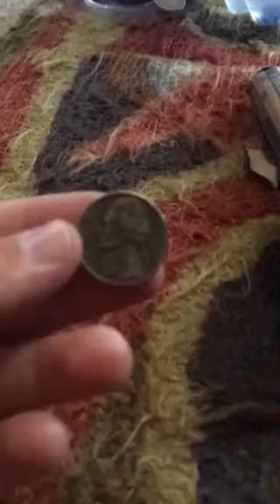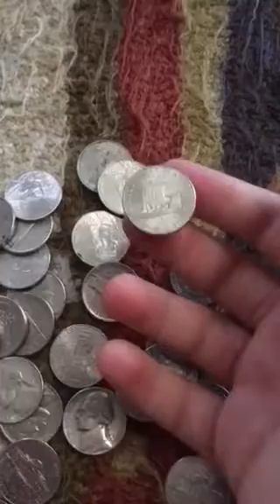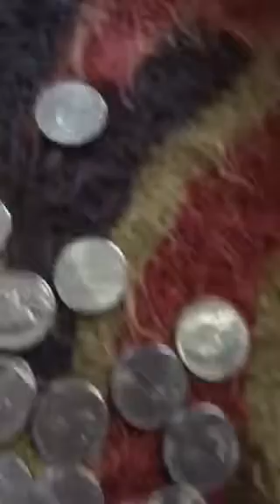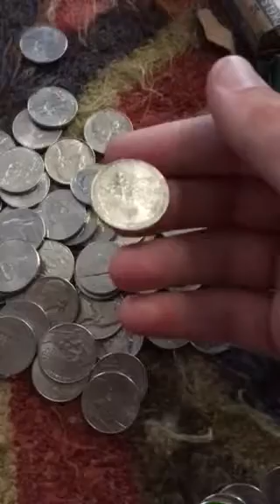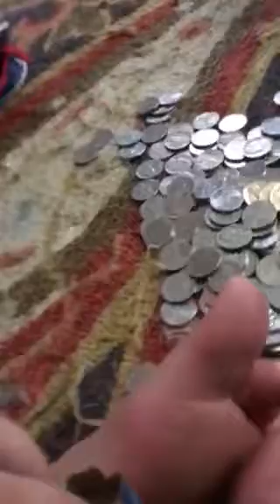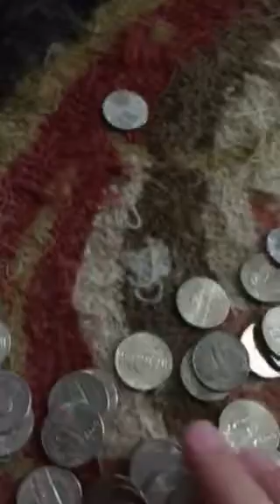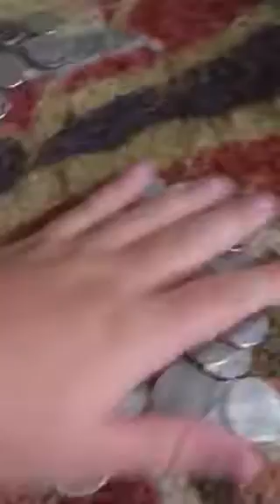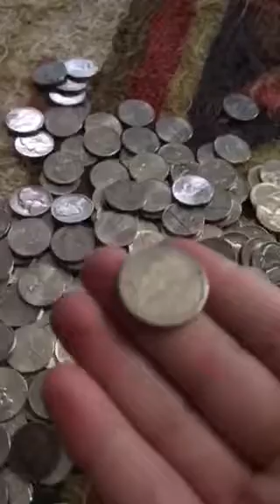$20 in nickels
Try to find the rare Nichols